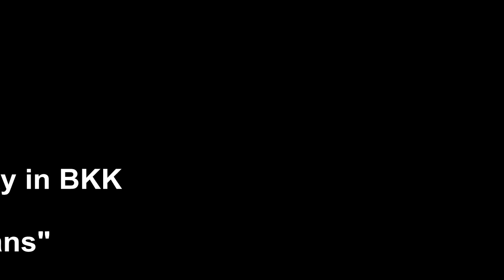[Fancam] 130216 SJMBKK - LUCKY FANS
video by @tomozuki1

and DO NOT CUT MY CREDIT!! PLEASE PLEASE PLEASE!!!